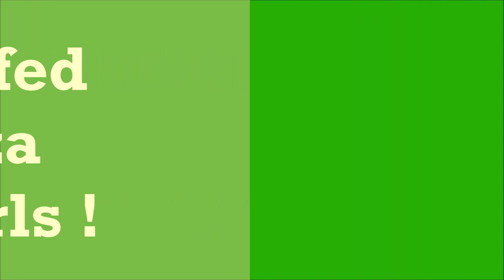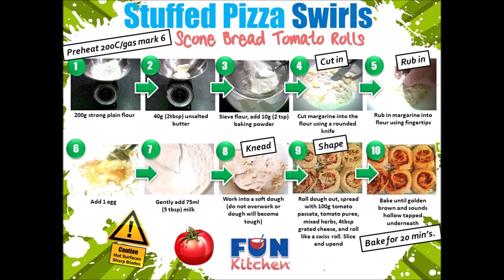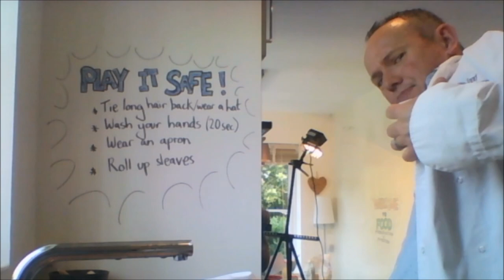FREE Scone Pizza Swirls KS3 Taster Class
LIVE online video-streaming -  Stuffed Pizza Swirls with Scone Bread Stufffed Tomato and Cheese Rolls.

Welcome to Key Stage 3 'Food' Lessons with a quick scone bread pizza swirls taster lesson.

Equipment;
Scales
Measuring jug
Mixing Bowl
Sieve
Rounded butter knife
Tablespoon
Teaspoon
Baking tray
Greaseproof paper
Scissors

Ingredients:
200g of flour
40g butter/baking fat
10g baking powder
1 egg
75ml milk
100g tomato passata, tomato puree
Mixed herbs/fresh herbs (ideally basil)
Cheese (ideally mozzarella/grated cheddar)